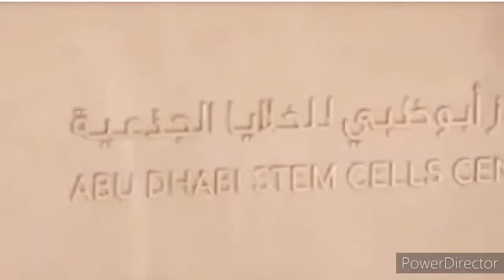BREAKTHROUGH TREATMENT FOR CORONAVIRUS DEVELOPED IN UAE || STEM CELL THERAPY || Abu Dhabi Center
Following breakthrough treatment,  73 formerly seropositive patients discharged.
A patent has been granted by the Ministry of Economy for the development of an innovative and promising treatment for COVID-19 infections using STEM CELLS
stem cell therapy corona
*അഭിമാനം യു. എ. ഇ. : സ്റ്റം സെല്ല് ചികിത്സ രീതി പരീക്ഷണം വിജയം.*
മിക്ക ലോകരാജ്യങ്ങളും സ്വകാര്യ കമ്പനികളുമെല്ലാം കോവിഡിനെതിരെ ഗവേഷണങ്ങളിലും പ്രതിരോധപ്രവർത്തനങ്ങളിലുമാണ്. കോവിഡ് ചികിത്സയിൽ വഴിത്തിരിവായേക്കാവുന്ന  ഈ ചികിത്സ ഈ കൊച്ചു രാജ്യത്തിന് സംഭാവന ചെയ്യാനായി എന്നതിൽ യു.എ.ഇ പൗരന്മാരെ പോലെ തന്നെ ഈ രാജ്യത്തിന്റെ കാവലിൽ ജീവിക്കുന്ന എല്ലാവർക്കും (കീരിടാവാകാശി HH ഷെയ്ഖ് ഹംദാൻ ബിൻ മുഹമ്മദ്‌ ബിൻ റാഷിദ്‌ അൽമഖ്തൂം  വിശേഷിപ്പിച്ച പോലെ ഇവിടെ സ്വദേശി കൾ മാത്രം പ്രവാസി ഇല്ല ) അഭിമാനത്തിനുള്ള വകയാണ്.
പരീക്ഷണം ഈ രീതിയിൽ മുന്നേറിയാൽ യു.എ.ഇ ആരോഗ്യരംഗത്ത് ലോകത്തിന്റെ ശ്രദ്ധാകേന്ദ്രമാകും